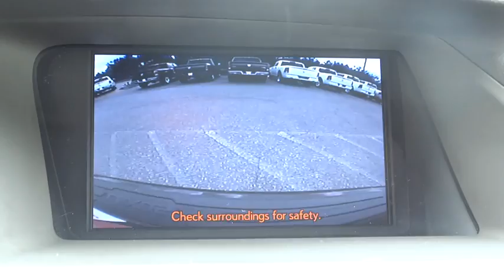2013 Lexus RX 450h Atlanta, Duluth, Buford, Roswell, Marietta, GA 007660TN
2013 Lexus RX 450h
2013 Lexus RX 450h 4DR FWD - Stock#: 007660TN - VIN#: JTJZB1BA3D2007660

Pwr adjustable heated folding side mirrors w/LED turn signals,AM/FM stereo w/in-dash 6-disc CD changer -inc: USB/iPod audio port  (9) speakers  digital pwr amplifier  Bluetooth w/audio profile  HD Radio  automatic sound levelizer (ASL) w/ live ambiencer technology  SiriusXM satellite radio w/90-day trial subscription,Leather wrapped shift knob,Leather wrapped pwr tilt/telescope steering wheel -inc: audio/phone/display controls,4-wheel pwr ventilated front/solid rear disc brakes,4-wheel 4-channel anti-lock brakes (ABS),Tire pressure monitoring system